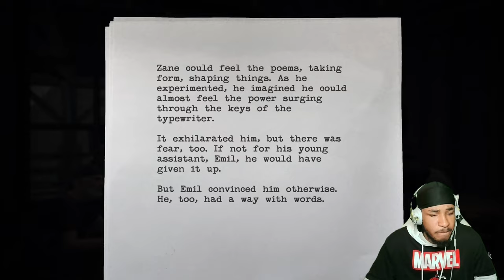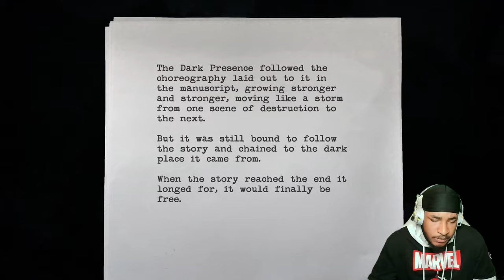HE GOT PACKED UP BY HIS BESTFRIEND LARRY [ALAN WAKE REMASTERED] #4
This fourth episode is crazy a lot of surprises in this game very unexcepted it got me even more hyped for the second game